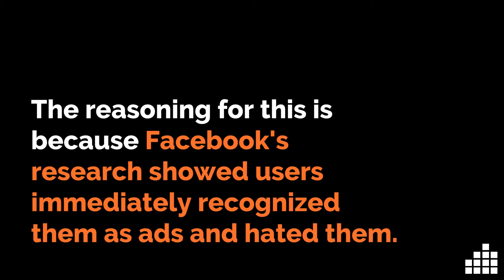SOCIAL TIP with Madi on FB's 20% text rule on ads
FB be picky as heck. But they are for a reason. Have you noticed your ad won't run and you're not sure why? Check the amount of text on the jpg itself. If it's more than 20% FB won't allow it. Hear more below!